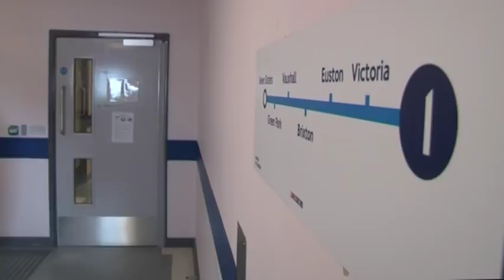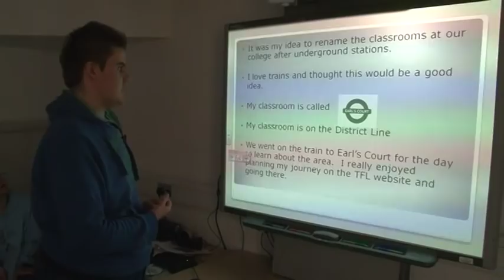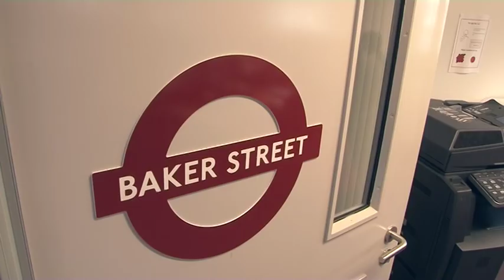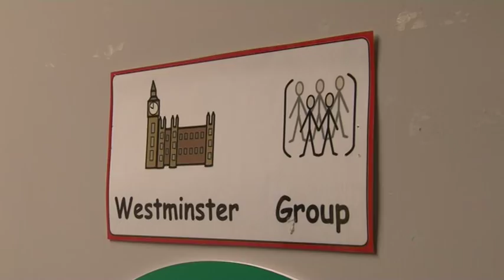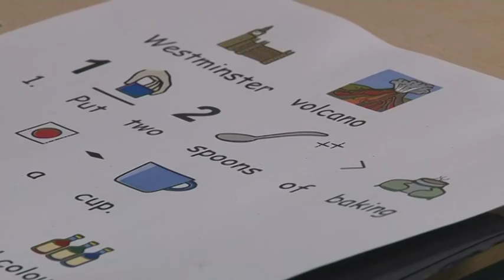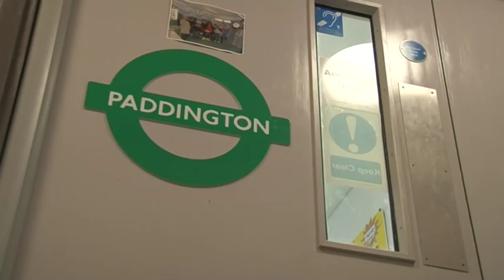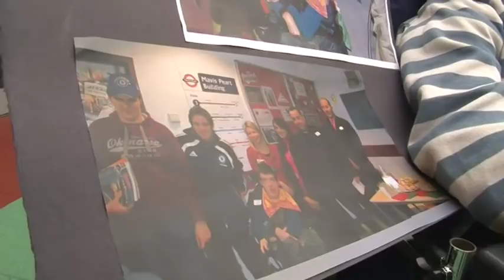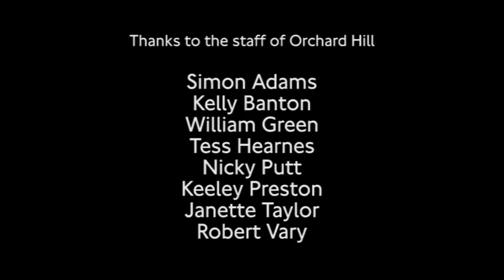Map as Inspiration: Orchard Hill College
In May 2012, the Museum will be unveiling its exciting new exhibition, Mind the Map. The exhibition forms part of the Museum's Stories of the World Cultural Olympiad programme for 2012.

Mind the Map not only celebrates the impact the Tube map has had on design and cartography, but also explores the international influence of the iconic diagram. During the planning of the exhibition, the Museum searched for projects which are taking place around the world, and which use the map as more than just a navigation tool.

Have you ever used a map to learn a new language? Or how about to name rooms and floors in your workplace? People all over the world, from Spain to Japan, as well as here in the UK, are using the Tube map in innovative and fascinating ways. All of these projects have changed the way we at the Museum have viewed the amps in our collection -- it's been an amazing journey for us all!

Three of the projects we came across have been captured on film for the Museum's collection, and are now online here for you to enjoy! This film was made with Orchard Hill College in Carshalton. Filming and editing by Geoff Marshall.